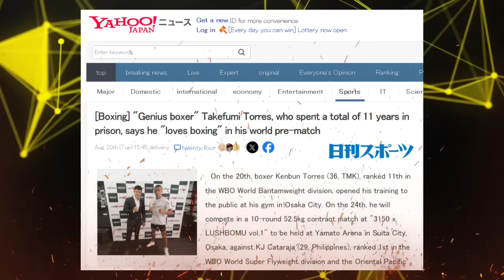Yari na! Mexicano, pinagapang na si Gaballo! Si Cataraja na kaya ang kasunod? May banta ang Mexicano